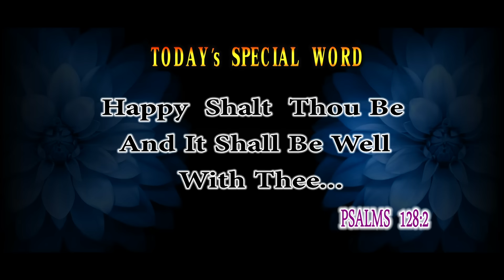Today's Promise word || 10 - 2 - 2024 Today's Bible Special word | Today Blessing Word || Nijam Tv